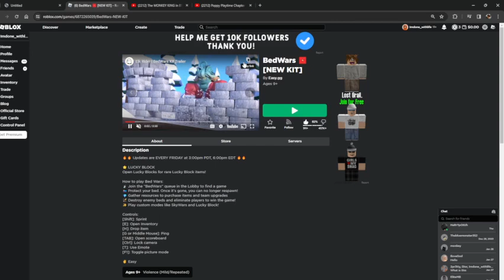Well...That was fun (The fun side of BedWars pt.1)